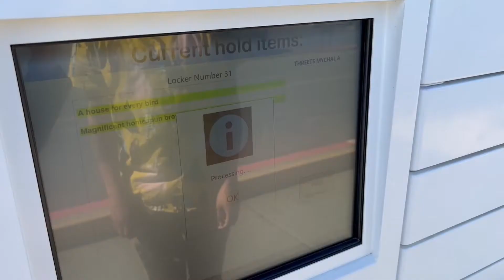Vallejo First 5 Book Locker Instructions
The Vallejo First 5 Book Locker is available to pick up holds and return items 24/7.

Thanks to a grant from the California State Library, Solano County Library’s book locker is a system that allows library users the flexibility to pick up holds from an outdoor locker any time of day or night, even when the library is closed.

With a simple scan of their library card, anyone can pick up their available holds from this convenient locker system.

It is located at 3375 Sonoma Blvd in Vallejo, CA.